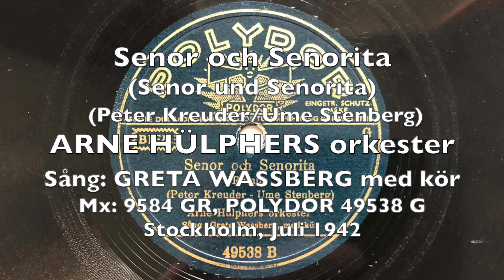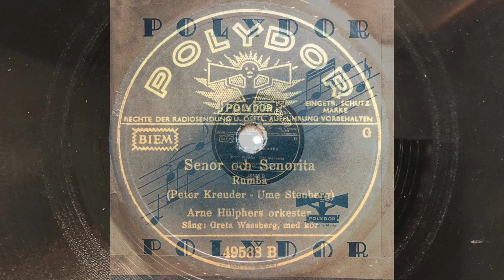Senor und Senorita - Arne Hülphers, Greta Wassberg - Hans Georg Schütz 1942 und 1940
Senor und Senorita (Senor och Senorita)
(Peter Kreuder/Ume Stenberg)

a) ARNE HÜLPHERS orkester, Sång: GRETA WASSBERG med kör
b) HANS GEORG SCHÜTZ Tanz-Orchester

a) Mx: 9584 GR, POLYDOR 47953 G
Stockholm, Juli 1942
b) Mx: 8582 1/2 GD9 GR, POLYDOR 11524 G
Berlin, 12. September 1940

Ein Filmschlager von PETER KREUDER, in Stockholm 1942 von ARNE HÜLPHERS mit großem Orchester und schwedischem Gesang aufgenommen. Reizvoll hier der Kontrast zwischen der Gesangspassage von GRETA WASSBERG mit großem Chor und der instrumentalen Swing-Passage, die das Stück als Bigbandnummer zeigt. Das Stück wurde nicht in eine anderen Aufnahme mit deutschem Gesang produziert, entgegen anderer Titel, die sowohl mit schwedischem als auch deutschem Gesang von ARNE HÜLPHERS existieren.

Der Akkordeonist HANS GEORG SCHÜTZ nahm das Stück instrumental in kleinerer Besetzung bereits im September 1940 in Berlin auf: Hier faszinieren der im Shuffle-Stil gespielte Rumba-Rhytmus mit einem filigranen Gitarrensolo, ein kurzes Swing-Aufbrausen vom Saxophonisten KARL-MARIA KELLER gegen Ende der Aufnahme schließt das Arrangement ab.

Die Aufnahmen liegen hier in zeitgenössischen POLYDOR (Export-) Pressungen vor, wobei die ARNE HÜLPHERS Aufnahme tatsächlich ausschließlich für den Export nach Schweden konzipiert war.